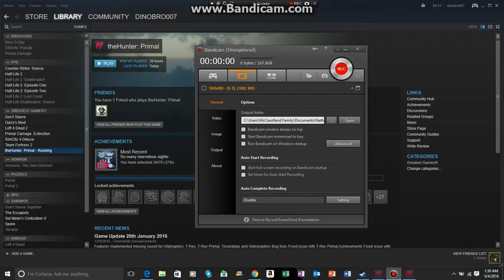Slug shot immune Quetzalcoatlus | Idiot playing The Hunter: Primal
Bad FPS, trial version of bandicam, and no voice work... what else could be wrong with this video?